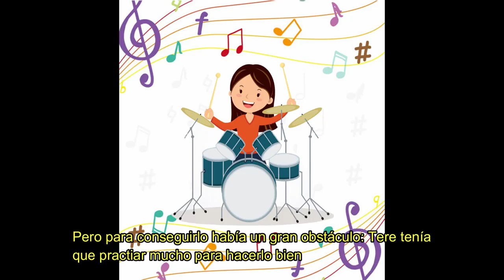MES DE LA NIÑEZ LEER ACTIVA NUESTRA MENTE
Leer, activa nuestra mente y nos invita a viajar por otros lugares.

Por eso hoy, escucharemos el cuento: Tambores en el espacio, que nos invita a luchar por cada uno de nuestros sueños.

En familia, nos divertimos más.